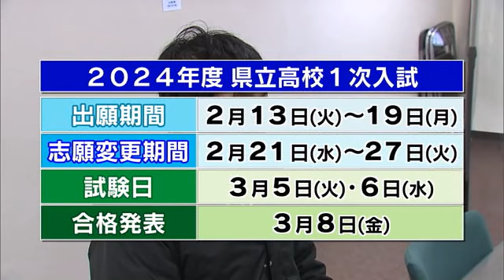受験シーズン本格化 15の春はそこまで 県立高校一次入試の願書受付始まる 大分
受験シーズンが本格化する中、県立高校の一次入試の願書の受け付けが、13日からそれぞれの高校で始まりました。

大分県内にある全日制39校と定時制4校、合わせて43校の県立高校では、13日から一次入試の願書の受け付けが始まりました。
大分市にある大分上野丘高校でも、午前中から中学校の担当者が願書を持って訪れていました。

県立高校の一次入試の募集人員は、全日制で合わせて5864人、定時制で362人となっています。

出願期間は13日から19日までです。
19日の夕方には当初の志願状況が発表されます。

また、志願変更の期間は21日から27日までとなっています。
そして、3月5日に学力試験が実施されるほか、一部の高校では6日に面接などが行われます。一次入試の合格発表は3月8日の予定です。